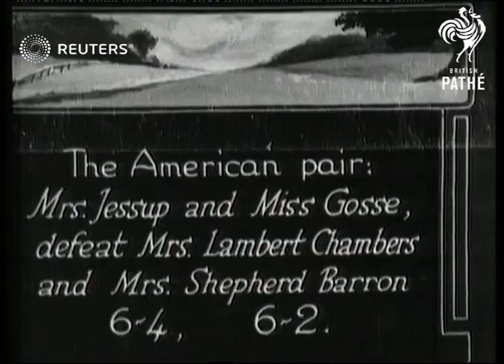Women's Tennis Championship at Wimbledon (1926)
Women tennis players from America and Britain compete for the Wightman Cup in the annual tennis championships at Wimbledon

Full Description:

SLATE INFORMATION: International Tennis Test

ENGLAND: London: Merton: Wimbledon:
EXT

Women's tennis championship at Wimbledon

female athletes, competition, trophy, games, rally, serve
Background: Women tennis players from America and Britain compete for the Wightman Cup in the annual tennis championships at Wimbledon